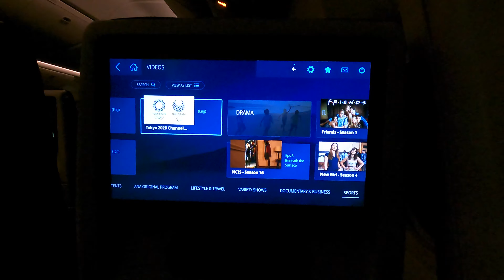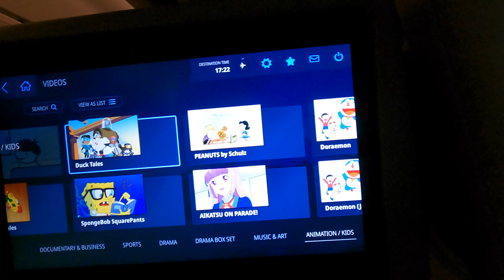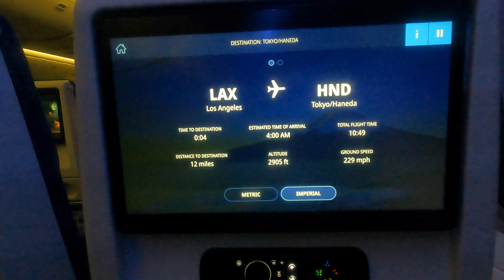【4K Flight】Los Angeles(LAX) to Tokyo Haneda (HND) ANA B777-300 Night Flight 全日空 ロサンゼルス→東京羽田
This is the situation of September 2021